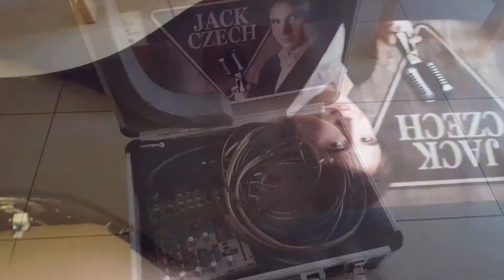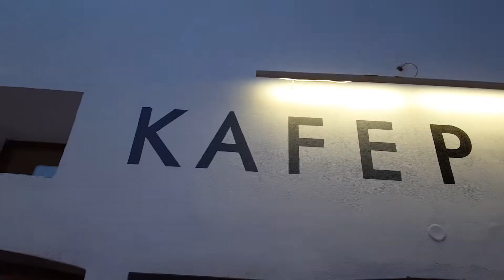JackCzech - Slavnosti města Mikulov 2018 - VLOG - KONCERT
JackCzech - Slavnosti města Mikulov 2018 - VLOG - Parádní akce, na kterou dlouho nezapomenu ! Mikulov - live koncert - a lidi byli naprosto super ! Díky moc kamarádovi "P", díky němuž mám i záběry z vystoupení. Doufám že se vám VLOG líbil a zase někdy příště !!!

NEJSEM ZASTOUPEN ŽÁDNOU AGENTUROU, PRO PŘÍPADNÝ ZÁJEM O VYSTOUPENÍ NEBO JINOU SPOLUPRÁCI VYUŽÍJTE KONTAKTNÍ FORMULÁŘ ZDE

Oficiální kanál zpěváka/streamera/youtubera JackCzech (Jan Čechovský). Najdete tady videa hudebních coverů (COVER SONG), originálních songů Jacka (OFFICIAL SONG BY JACKCZECH), hudebních projektů s jeho hosty a VLOGy z hudebních koncertů, akcí a života JackCzech :-)